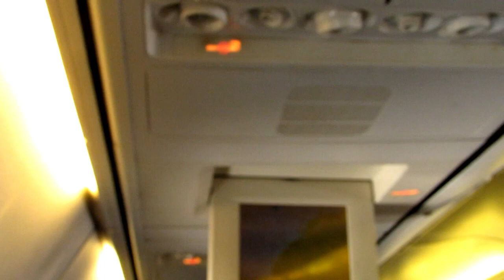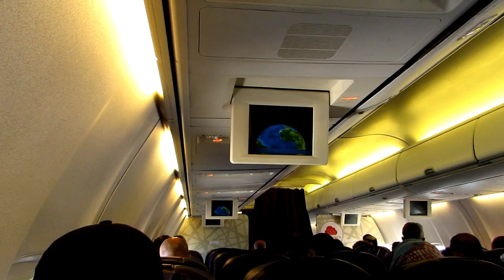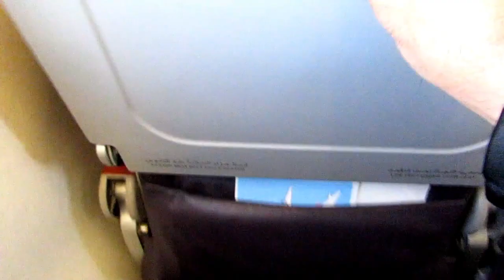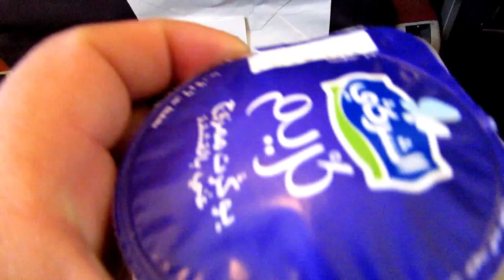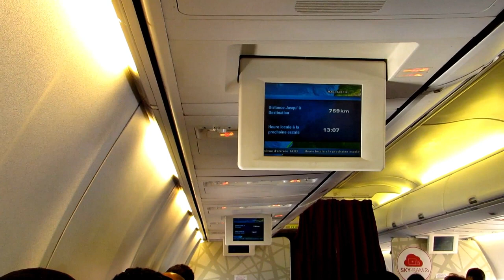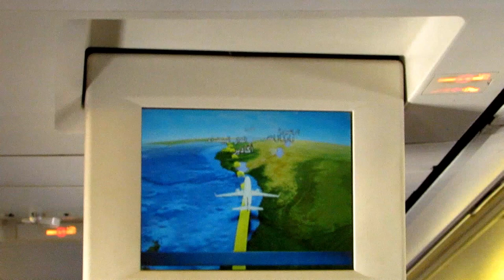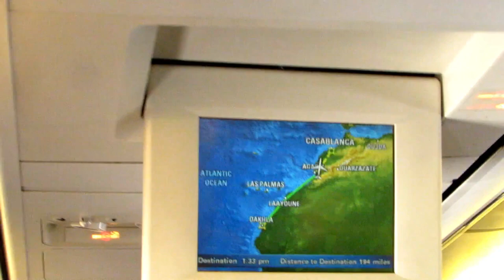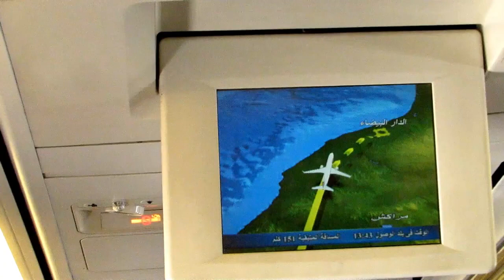مسيرة الداخلة 2023 شاهد ذكرى المسيرة الخضراء 2023 في الصحراء المغربية المغرب في صحرائه laâyoune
مسيرة العيون اليوم شاهد ذكرى المسيرة الخضراء 2023 في الصحراء المغربية المغرب في صحرائه laâyoune 2023 مسيرة الداخلة 2023 شاهد ذكرى المسيرة الخضراء 2023 في الصحراء المغربية المغرب في صحرائه laâyoune